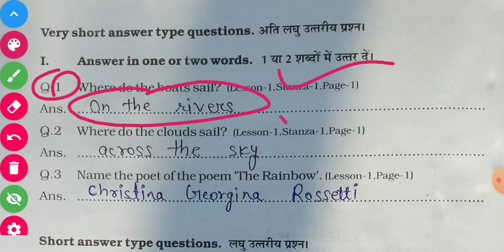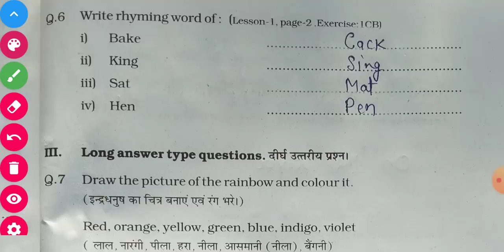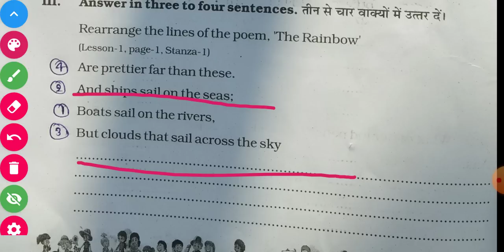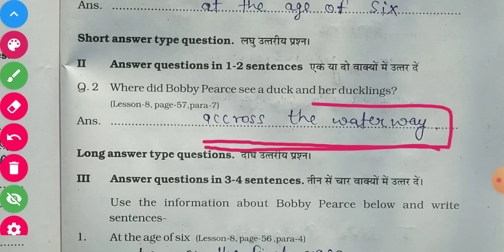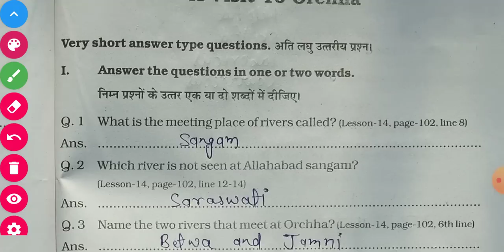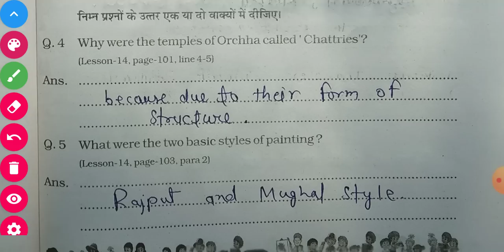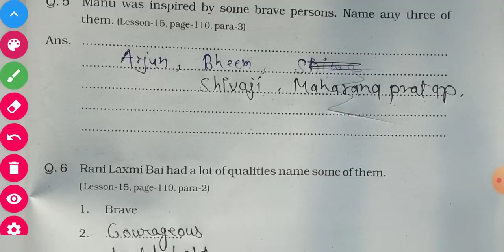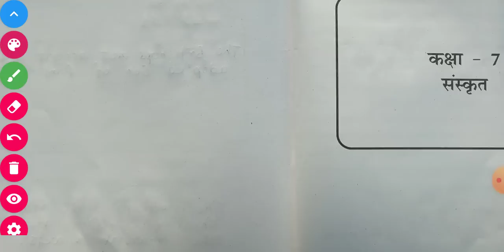कक्षा 7 एटग्रेड पुस्तिका अंग्रेजी Kaksha 7 Class 7 atgrade abhyas pustika English संपूर्ण हल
कक्षा 8 एटग्रेड पुस्तिका हिन्दी पाठ 2 कटुक वचन मत बोल Kaksha 8 atgrade  pustika hindi path 2 katuk vachan mat bol
कक्षा 7 एटग्रेड पुस्तिका हिन्दी  Kaksha 7 Class 7 atgrade  pustika hindi page 33 se 38